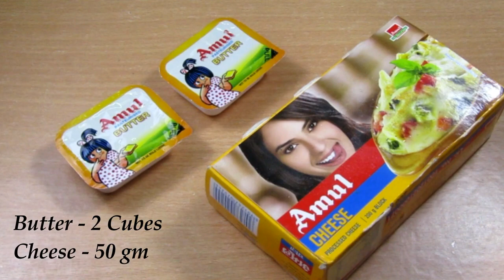बाहर का खाना कर दोगे बंद बनाओ देसी बर्गर जो आये सबको पसंद | Desi Burger | Tawa Masala Bun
Desi Burger or Tawa Masala Bun is a famous Street Food Of India which can be prepared in 5 minutes with handful of ingredients and a lot of vegetables that makes it healthy + tasty for all age groups.